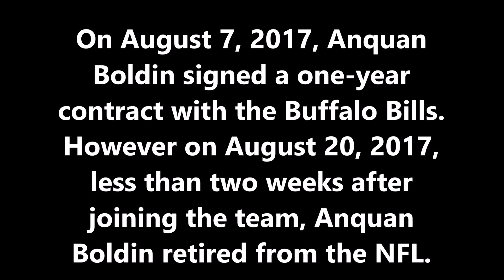Anquan Boldin retires from the NFL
On August 7, 2017, Anquan Boldin signed a one-year contract with the Buffalo Bills. However on August 20, 2017, less than two weeks after joining the team, Anquan Boldin retired from the NFL.